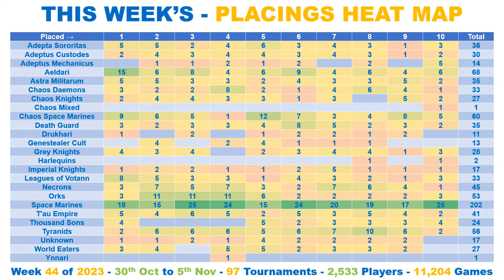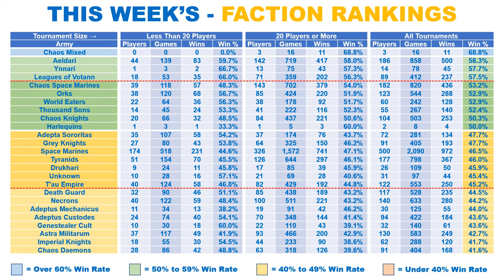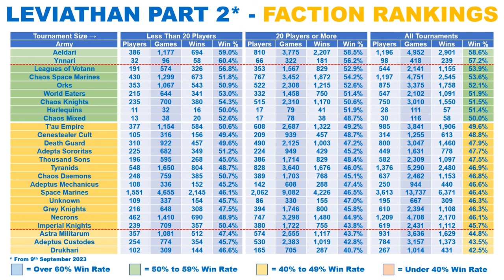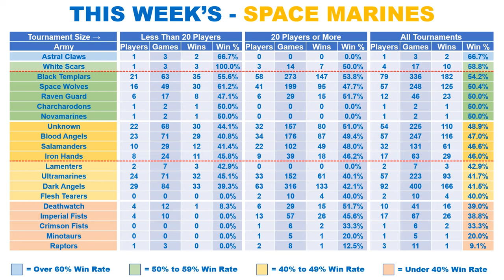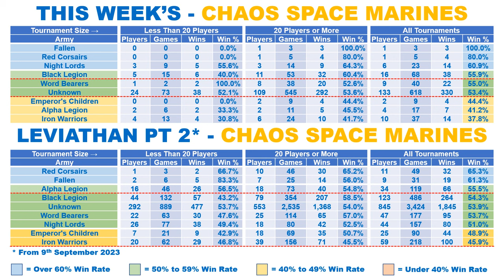FACTION RANKINGS in 10th Edition 40K!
40K - Weekly Stats Show, for week 44 of 2023.

Latest LEVIATHAN, 10th EDITION, META, TIER LIST and WIN RATES.

Monday 30th October 2023 to Sunday 5th November 2023.

Every Faction Ranked:

✅ Latest Leviathan Meta
✅ Win Rate %
✅ Leviathan Win Rate % to Date

🇺🇸 🇬🇧 🇨🇦 🇪🇺 🇦🇺 - INTERNATIONAL - 🇦🇺 🇪🇺 🇨🇦 🇬🇧 🇺🇸

🇺🇸 🇺🇸 - USA - 🇺🇸 🇺🇸

🇬🇧 🇬🇧 - UK - 🇬🇧 🇬🇧

🇪🇺 🇪🇺 - EUROPE - 🇪🇺 🇪🇺

Regards

⏱️TIMESTAMPS⏱️

0:00 Intro
0:03 This Week's - Tournament Placings
2:06 This Week's - Placings Heat Map
2:18 This Week's - Faction Popularity
2:36 This Week's - Win Rate Percent %
2:51 This Week's - Faction Rankings
4:42 Leviathan - Faction Rankings
5:48 This Week's - Space Marine Breakdown
7:24 Leviathan  - Space Marine Breakdown
8:08 This Week's - Chaos Space Marine Breakdown
8:38 End Title